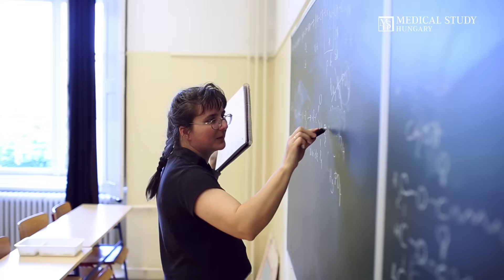Medical Study - McDaniel College Budapest Campus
Since 1990 Pre-University programs have been organized to help students who require additional instruction or review in the required subjects and in English language to prepare them to take the entrance examinations for the regular Degree Programs of medical universities.